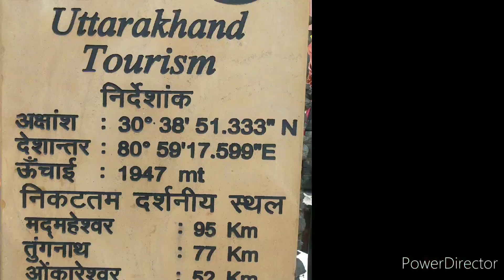Triyugi Narayan, Uttarakhand. শিব পার্বতীর বিবাহস্থলী। অখণ্ড ধূনি মন্দির।